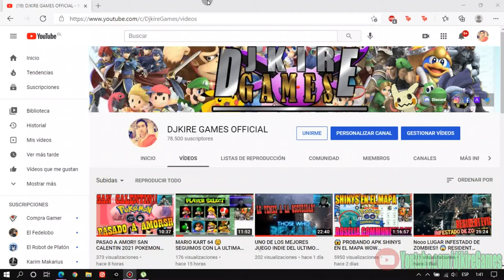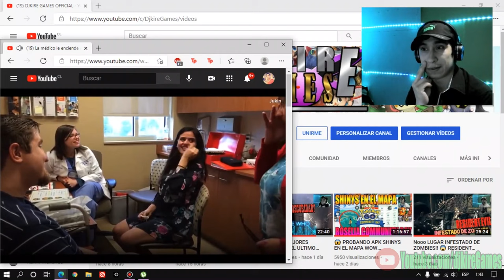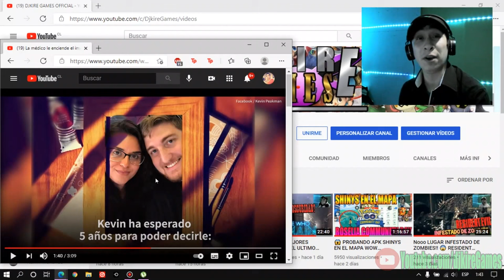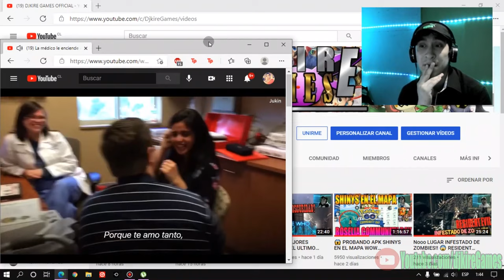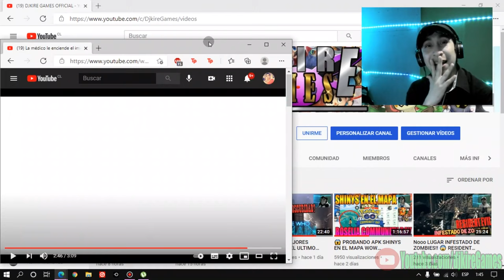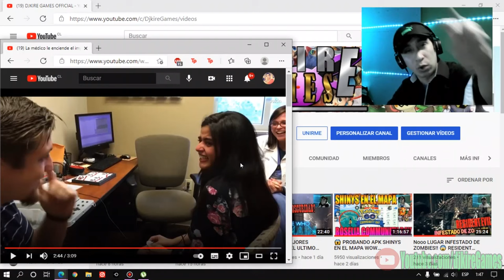SORDA ESCUCHA POR PRIMERA VEZ LA VOZ DE SU MADRE 😥 PUEDES VER ESTO SIN LLORAR? DJKIRE (EMOCIONANTE)